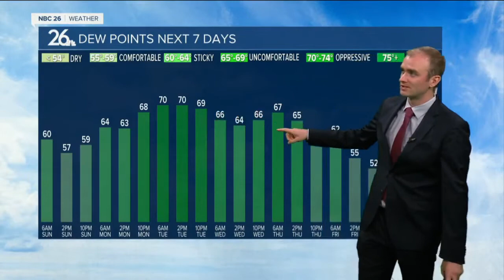Gino Recchia NBC26 Weather Forecast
Temperatures fall into the upper 60s and lower 70s tonight with mostly clear skies and steady southwest winds.  Highs are back in the lower 90s Sunday with southwest winds around 10-20 mph.  Monday will see a return of isolated thunderstorms in the afternoon with highs in the upper 80s to 90.  Mid to upper 80s  with a slight chance of showers and storms will persist for most of the work week.  Above average temperatures are expected through next weekend.